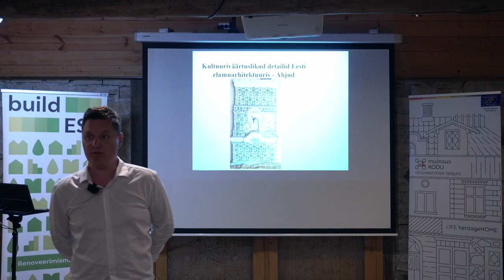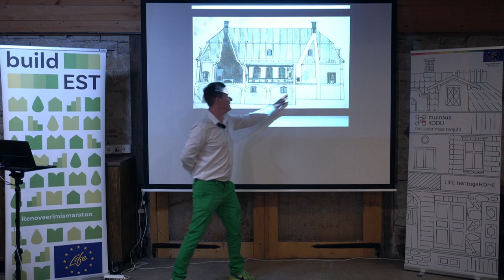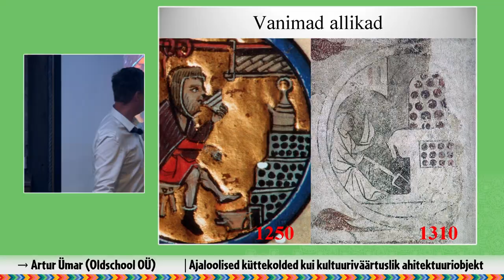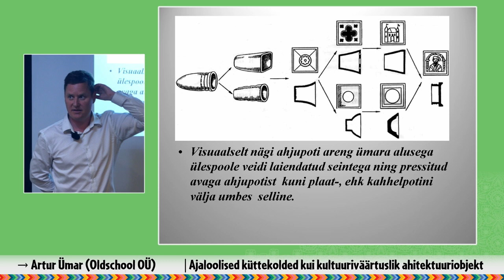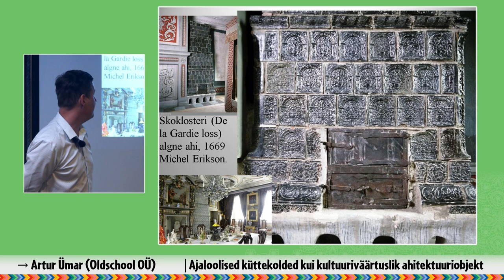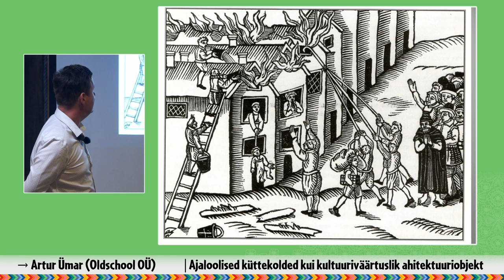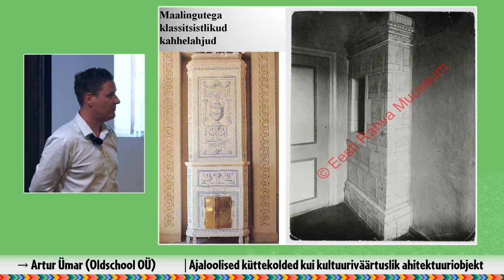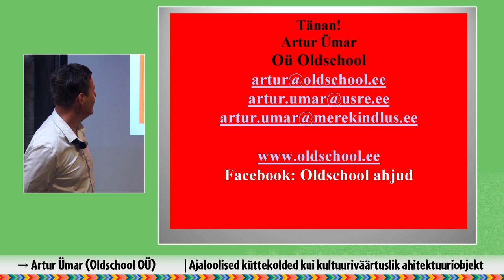"Ajaloolised küttekolded kui kultuuriväärtuslikud arhitektuuriobjektid", Artur Ümar (Oldschool OÜ)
30. mail toimus Eesti Vabaõhumuuseumis järjekordne "Spetsialistilt spetsialistile" seminar, kus sel korral olid teemaks kultuuriväärtuslikud detailid elamuarhitektuuris.

Artur Ümar ettevõttest Oldschool OÜ rääkis ajaloolistest ahjudest.

Üritust korraldatakse projekti LIFE IP BuildEST raames koostöös projekti LIFE heritageHOME’iga. Seminari korraldamine on kaasrahastatud Euroopa Liidu poolt. Ürituse sisu eest vastutavad selle autorid ja see ei peegelda tingimata Euroopa Komisjoni arvamusi. Üritusel avaldatud seisukohtade ja arvamuste õiguse eest ei vastuta Euroopa Liit ega abi andvad asutused.